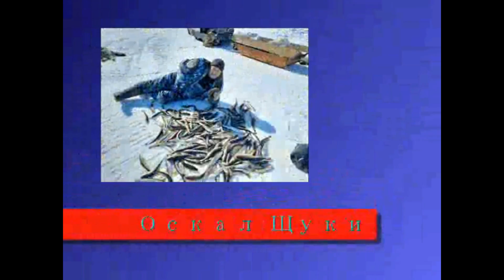Рыбалка на Охотском море . Часть 1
▉Рыбалка на Охотском море . Часть 1. Места очень красивые, помешал шторм. Краб ловился плохо, но зато оторвали душу по камбале.

▉ Желающим помочь развитию канала : Карта Visa Сбербанк: 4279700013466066 буду очень благодарен, спасибо.
▉Друзья!!! Досматривайте видео до конца! Пишите комментарии! Это все нужно для продвижения канала! Чтобы наши ролики попадали на Ютубе в рекомендованные!!
Этим вы поддерживаете нас! И я в свою очередь буду стараться делать видео обзоры еще интереснее!!! Спасибо Вам!!!